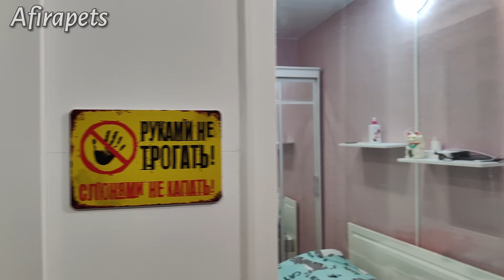ПЕРЕГОРОДКА ГКЛ с ОКНОМ/ Товары для дома с OZON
Никак не могли вам показать наш ремонт)) Хоть мы и переехали 2.01 но недоделки до сих пор есть к сожалению. Я хотела снять когда уже всё будет готово.

Консультации о правильном содержании кроликов 🐰

💜 Закрытый клуб для кролородителей! Хочешь туда?! Пиши мне